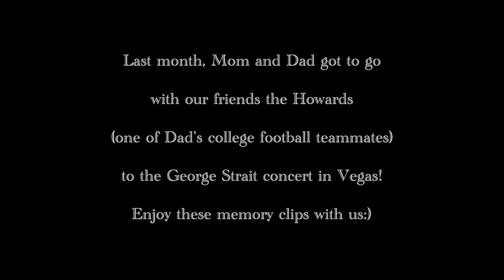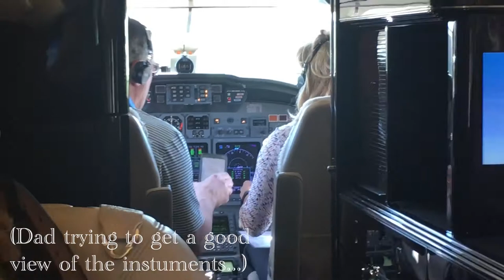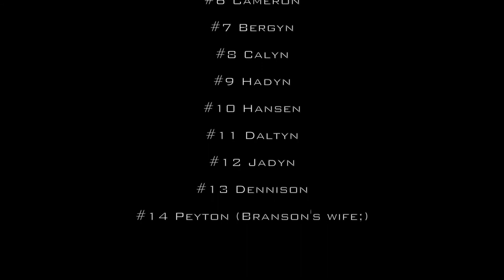Las Vegas George Strait Concert 2017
When Mom and Dad get invited to go see a George Strait concert in Vegas with friends...you don't really say no:) Enjoy this quick memory-video from a really fun trip!